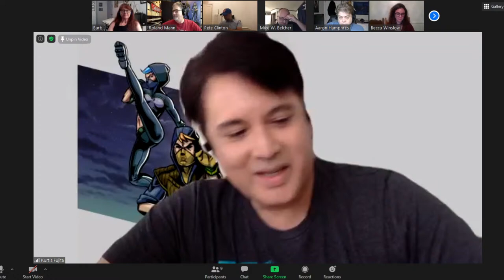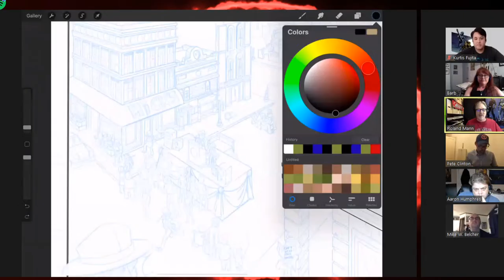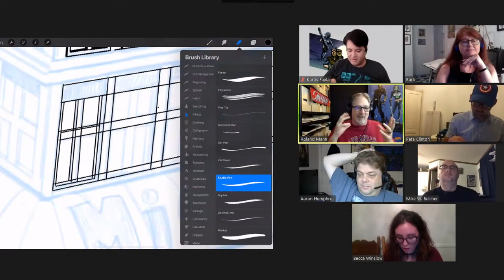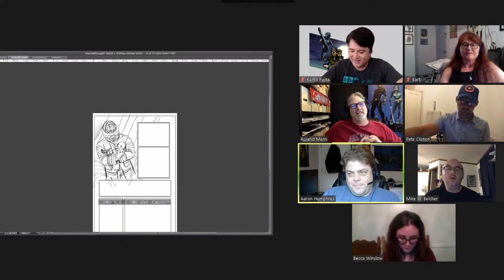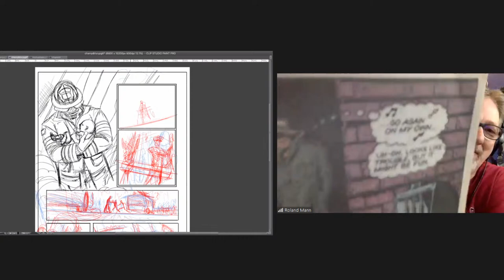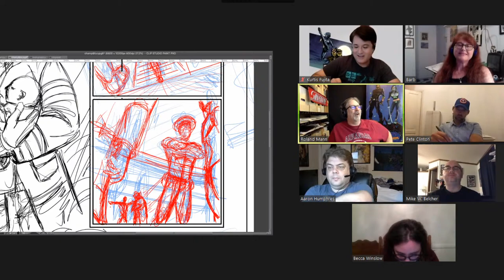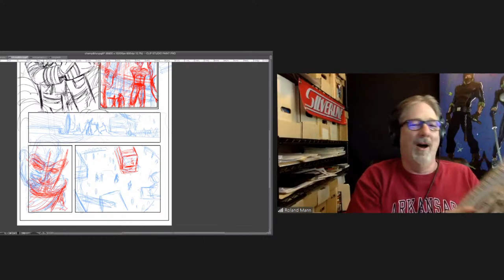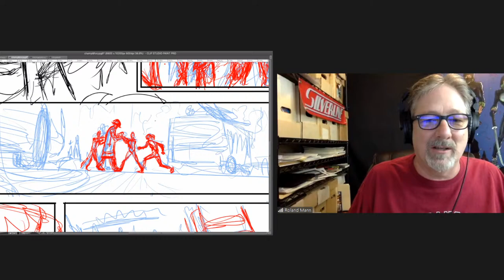Silver Sunday: What music do you listen to while creating?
Roland’s lists:
Picker’s Primer: Banjo

Mike W. Belcher
amkcomics.com for the digital comics and info
Print comics at:
Indyplanet.com/amk-comics